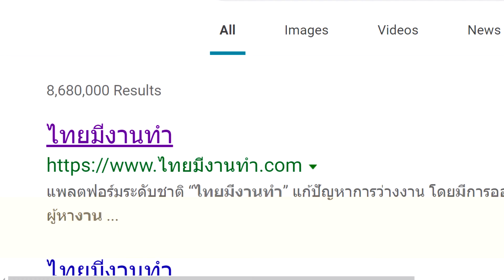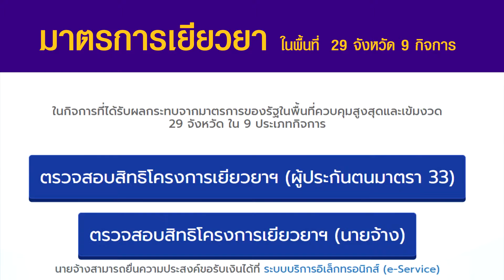ผลการดำเนินงานรอบ 1 ปี กระทรวงแรงงาน (ส.ค. 63 - ส.ค. 64)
ของรัฐบาลภายใต้การนำของ พลเอก ประยุทธ์ จันทร์โอชา นายกรัฐมนตรี พลเอก ประวิตร วงษ์สุวรรณ รองนายกรัฐมนตรี ซึ่งกำกับดูแลกระทรวงแรงงาน และขับเคลื่อนนโยบายกระทรวงแรงงานสู่การปฏิบัติ โดยนายสุชาติ ชมกลิ่น รัฐมนตรีว่าการกระทรวงแรงงาน